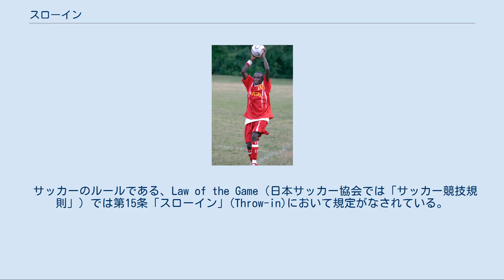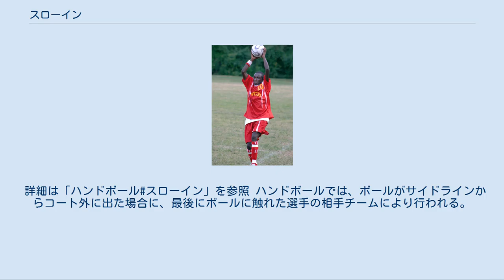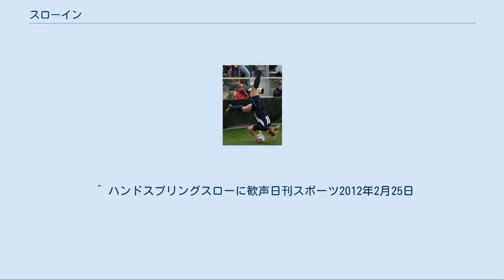スローイン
スローインの姿勢。
両手でボールを持ち、頭の上を通るように投げる スローイン(Throw-in)は、スポーツにおいてボールを手で投げてゲームを再開するルール。
日本語での「スロー」には両手で頭の後方から投げるという含意があるが、英語のthrowは投げる行為一般であるため、両手で投げるという意味は無い。
 スローインは、ボールが完全にサイドラインを越えたときに、ボールがラインを越えた位置から、ボールを出してしまった選手の相手のチームの選手によってボールを両手で投げることによってプレーを再開するものである。
 ハンドスプリングスロー スローインのうち、おおむね30メートル以上先を狙うものをロングスロー (long throw) と呼ぶ。
また、前方転身の勢いを利用してスローインを行うものをハンドスプリングスロー (handspring throw) と呼ぶ。
2012年2月24日に日本で開催されたキリンチャレンジカップ日本対アイスランド戦でアイスランド代表のステインソール・フレイル・ソルステインソンがこのスローインを行って話題となった。
 サッカーのルールである、Law of the Game（日本サッカー協会では「サッカー競技規則」）では第15条「スローイン」(Throw-in)において規定がなされている。
 スローインによって直接ゴールを狙うことは認められていない。
競技団体によって、フィールドとピッチの定義が異なるが、本項ではどちらも同義とし、タッチラインとゴールラインで囲まれた部分としている。
 スローインを実施する競技者（スローワー）は任意の競技者を選ぶことができる。
ゴールキーパーでも構わない。
 反則[編集] 上記規定の方法以外でスローインを行った場合、ファウルスローで相手チームによるスローインで試合が再開される。
ファウルスローになるスローインの方法としては などがある。
 フットサルやビーチサッカーでは、タッチラインをボールが越えた際にキックインでプレーが再開される。
 11人制のサッカーでもスローインに代わってキックインでのプレー再開が検討された時期があり、1993年のU-17世界選手権では試験的にキックインが導入されたが、その後の大会で採用されることはなかった。
 詳細は「ラインアウト」を参照 ラグビーでは、ボールか、ボールを持った選手がラインを割ったとき、スローインを行う。
両チームがラインを割った地点から伸びるラインに対し垂直な線、「ラインオブタッチ」を挟んで並ぶ。
ボールを投げるプレイヤーはこの線上に投げなければならない。
 詳細は「ハンドボール#スローイン」を参照 ハンドボールでは、ボールがサイドラインからコート外に出た場合に、最後にボールに触れた選手の相手チームにより行われる。
ボールがコートから出た地点のサイドラインを踏んで行われ、直接のゴールも認められる。
 詳細は「スローイン (バスケットボール)」を参照。
 ^ ハンドスプリングスローに歓声日刊スポーツ2012年2月25日